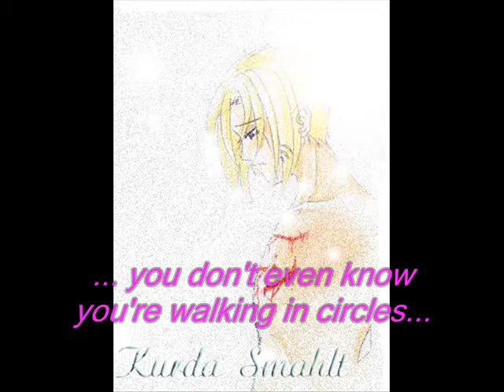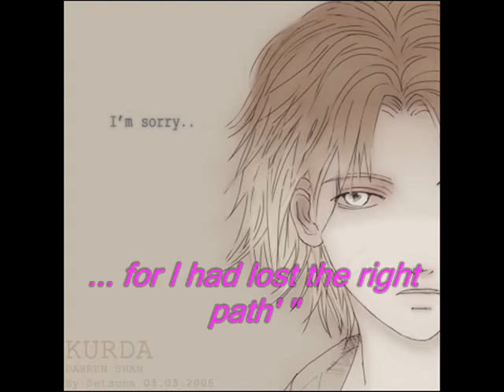Home - the speech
I was bored and I wanted to dub this speech so much because its pretty and I didnt know what to do with it so I stuck some Kurda fanart onto it and decided to upload it to youtube

audio: the opening speech from 'Patch Adams' by Robin Williams (dubbed by me)